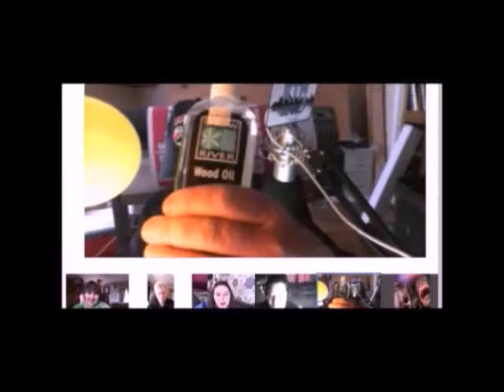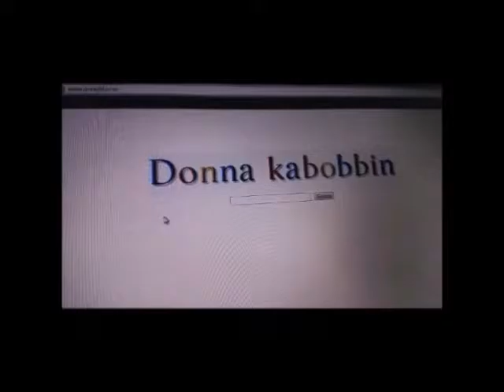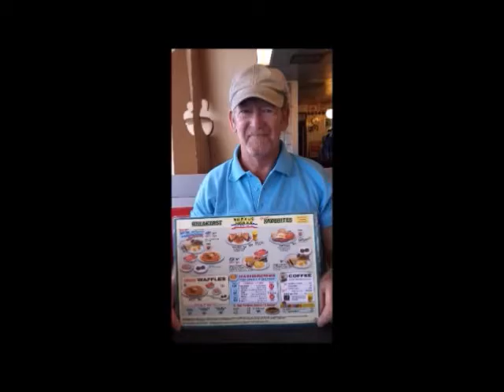07 24 2015 The Yanki And The Brit, Rockin The F Outta Friday